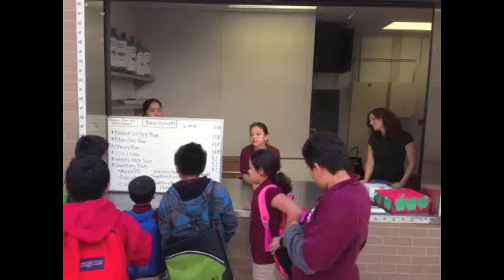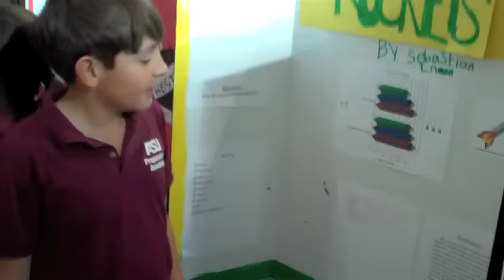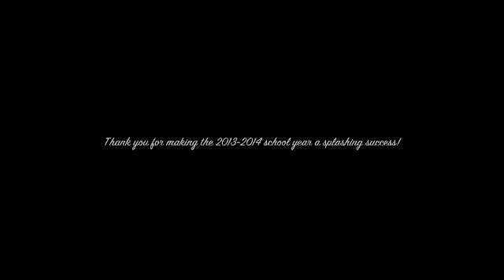The ASU Prep Way 2013-2014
A look back at the 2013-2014 school year at ASU Preparatory Academy.